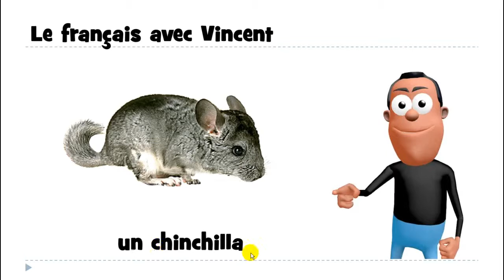belajar bahasa perancis # belajar bahasa prancis # 1 mot # un chinchilla